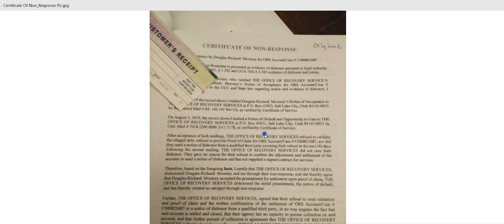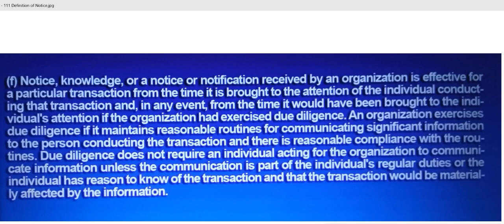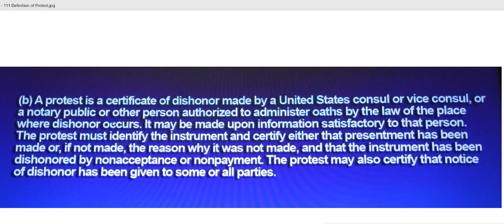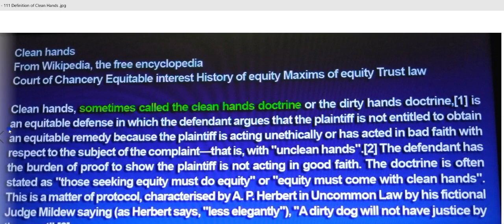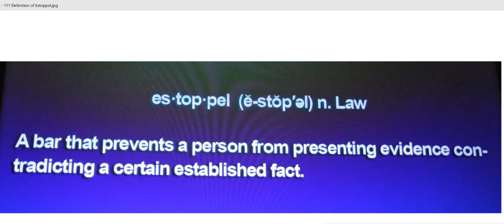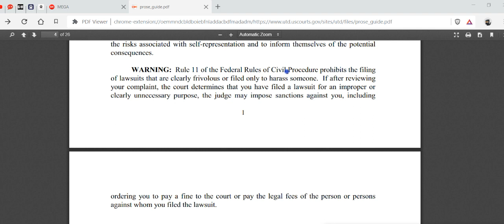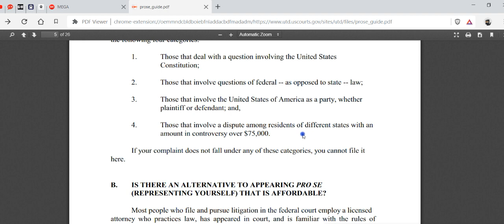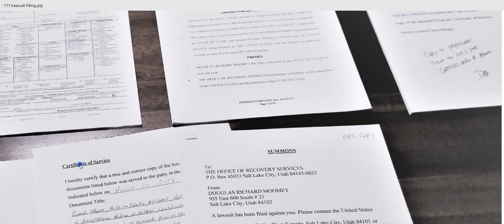Filing Federal Lawsuit- Bill In Equity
Lawsuit is going in the mail tomorrow. I can not come up with any reason this lawsuit does not go my way. I have followed the letter of the Law. We will see how honest or corrupt the Feds are here in Utah, are they going to protect ORS? Or are they going to find my process is valid and give me summary judgement?